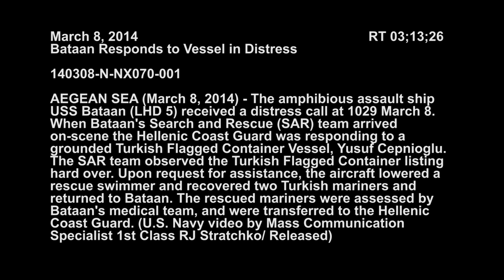USS Bataan (LHD 5) Responds to Vessel in Distress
AEGEAN SEA — The amphibious assault ship USS Bataan (LHD 5) received a distress call at 1029 today, March 8.

When Bataan's Search and Rescue (SAR) helicopter arrived on-scene the Hellenic Coast Guard was responding to a grounded Turkish Flagged Container Vessel, Yusuf Cepnioglu. The SAR team observed the Turkish vessel listing.

Upon request for assistance, the aircraft lowered a rescue swimmer and recovered two Turkish mariners and returned to Bataan. The rescued mariners were assessed by Bataan's medical team, and were transferred to the Hellenic Coast Guard.

Bataan Amphibious Readiness Group is on a scheduled deployment supporting maritime security operations, providing crisis response capability and theater security cooperation efforts in the U.S. 6th Fleet area of operations.

U.S. 6th Fleet, headquartered in Naples, Italy, conducts a full range of maritime security operations and theater security cooperation missions in concert with coalition, joint, interagency, and other parties in order to advance security and stability in Europe and Africa.